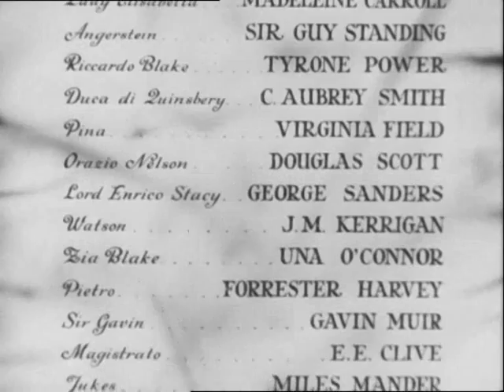I Lloyd di Londra (1936) Tyrone Power - 9°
I Lloyd's di Londra, regia di Henry King, USA, 1936, con Tyrone Power, Freddie Bartholomew, Madeleine Carroll - 1° Parte. Una rarissima copia del film del 1936 in italiano messa a disposizione dalla Cineteca Nazionale e proiettata in occasione di una serata culturale organizzata da AIBA che si è tenuta Lunedì 28 marzo 2011, presso la Casa del Cinema di Villa Borghese a Roma. Due amici d'infanzia si separano: uno diventa ammiraglio della flotta inglese, l'altro uno dei più importanti assicuratori dei Lloyds di Londra. Prodotto dalla 20th Century Fox, allora specializzata in film storici, è una saga patriottica, celebrativa e rievocativa in cui passano personaggi celebri come il principe del Galles, il dottor Johnson, Lord Nelson. E l'Inghilterra vista con gli occhi di un americano rispettoso e riverente.